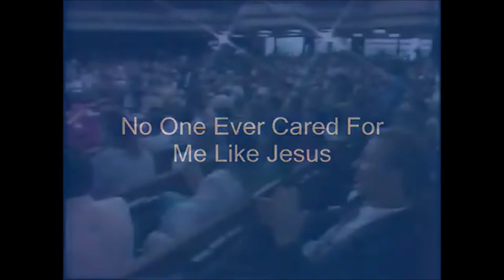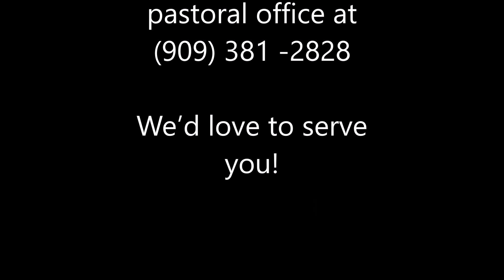ADVANCE AND DO NOT RETROCEDE GALATIANS 4:8 -11